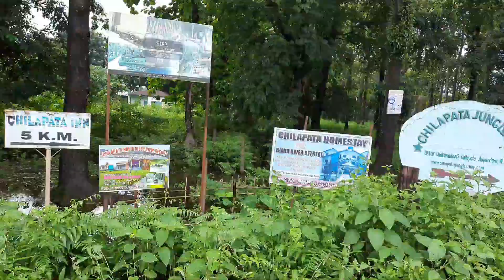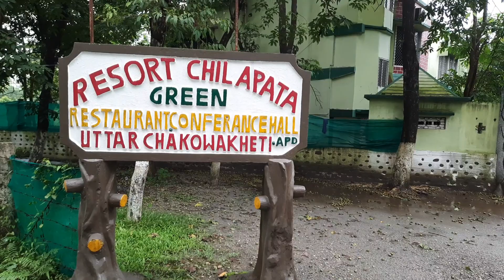vlog6# Uttarbanga Diary part 2.মনের মানুষ শুটিং এর জায়গাতেই জঙ্গেল ঘুরতে গিয়ে কি কান্ড হল।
bengali vlog#
Forest travels